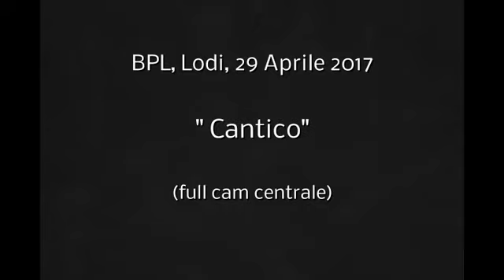CANTICO DEGLI INVISIBILI - spettacolo completo, narrato da Pietro Pignatelli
Un testo straordinario scritto da Angelo Ruta, con Pietro Pignatelli nel ruolo del narratore clochard e prodotto da Sabrina Pedrazzini de "Il Ramo di Lodi". La diversità è il tema centrale di questo spettacolo di teatro danza delicato e commovente.